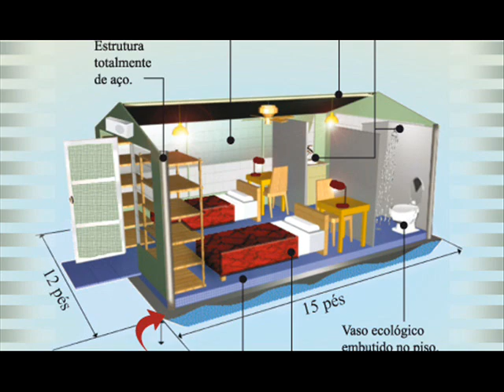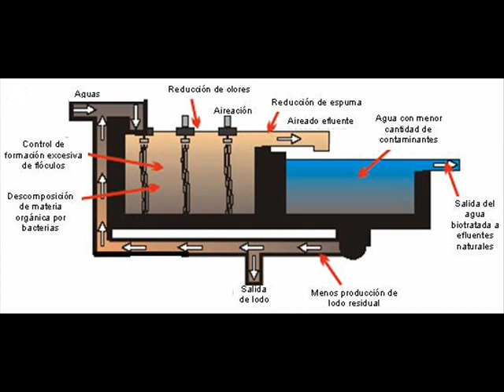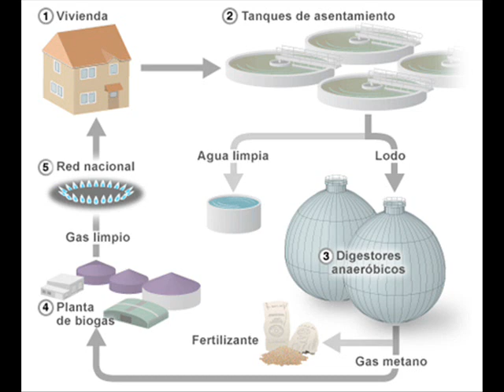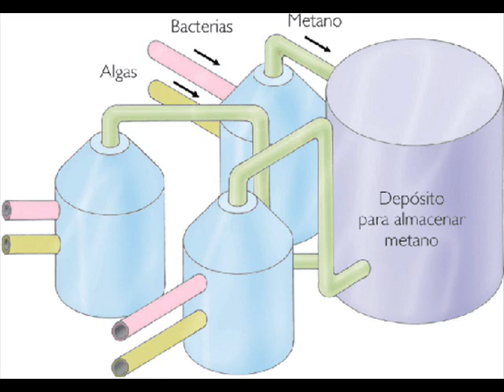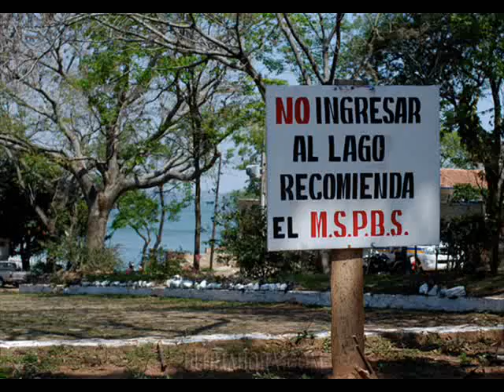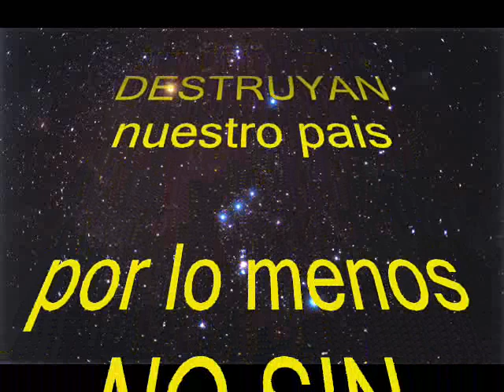Proyecto Limpieza Lago Ypacaraí - 3ra Parte